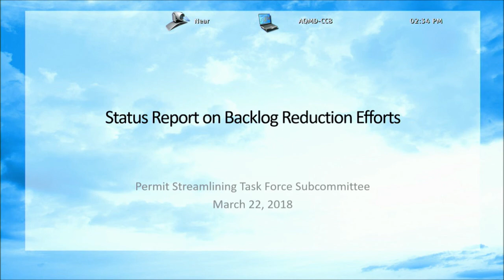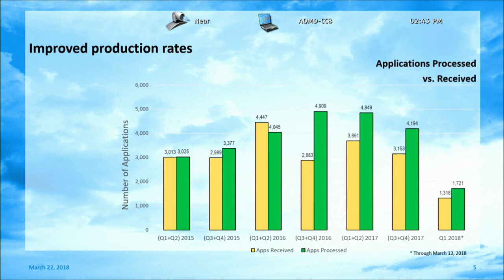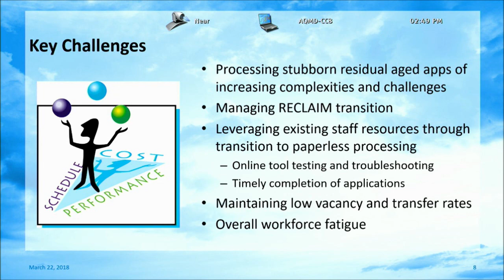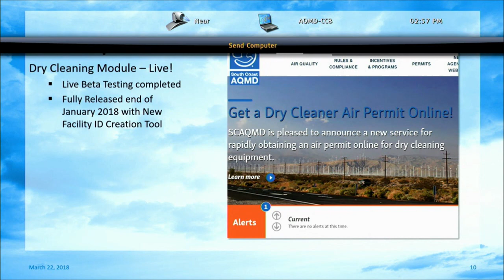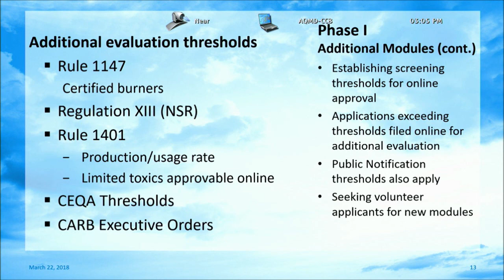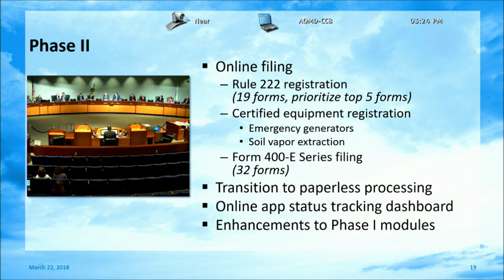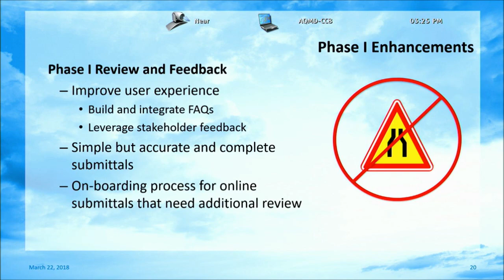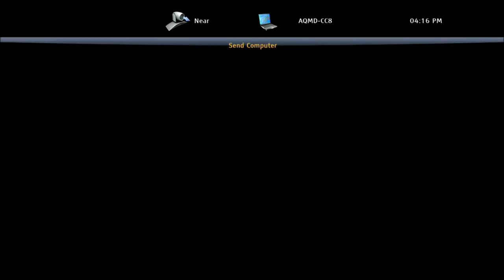SCAQMD Permit Streamlining Task Force Subcommittee Meeting - March 22, 2018